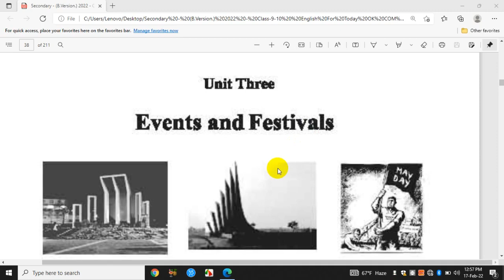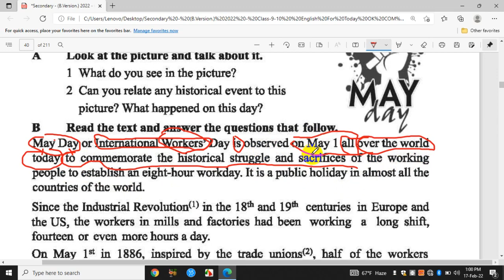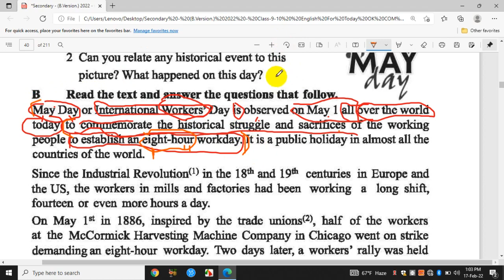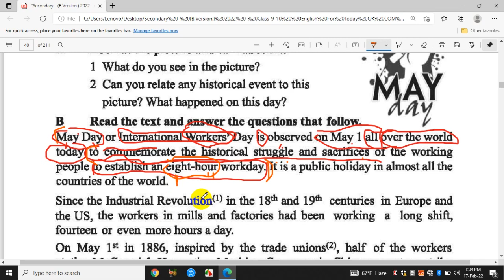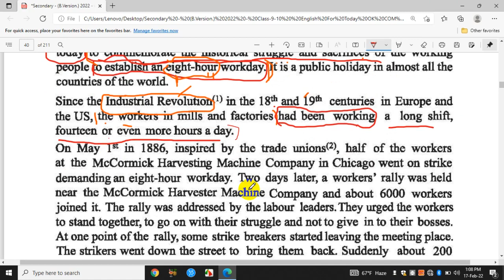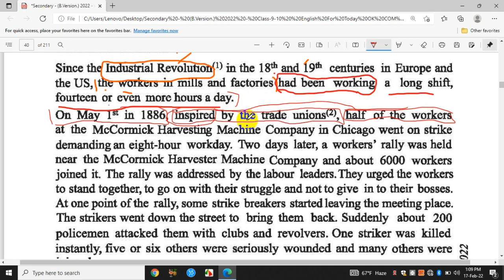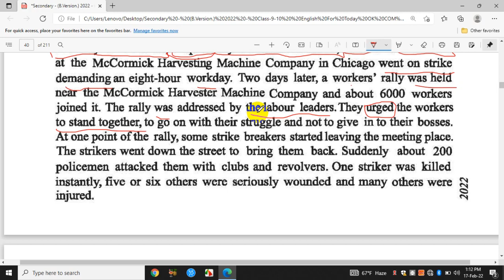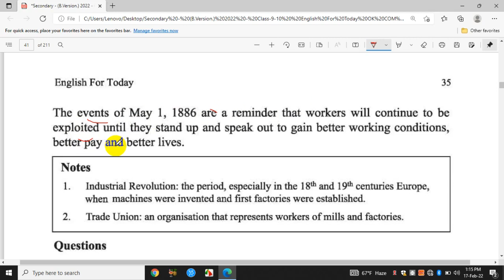SSC|| English For Today|| Unit-3, L-2|| May Day